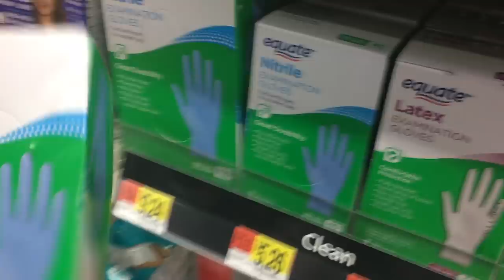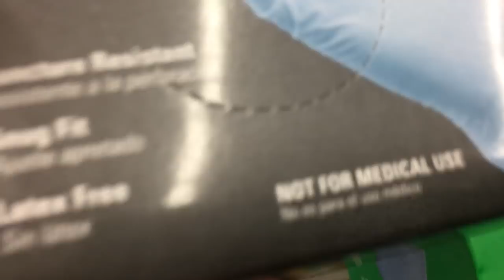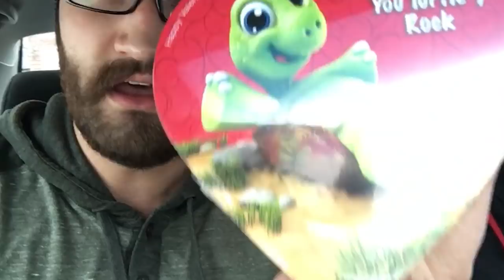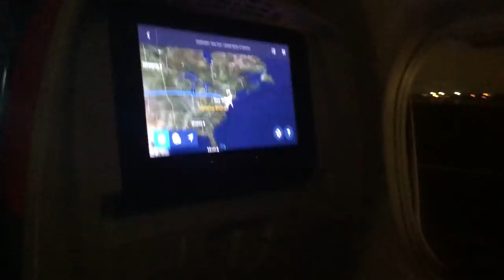SAVING THE SiCK 😷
we got the sick spacestation crew some surprises 😂

Best Sick Day Ever 725

So if you watched yesterdays vlog, you know that I'm on my way to New York City. And if you took part in the super scientific poll we did not to long ago, you'll know that when I can't really film, I'm passing it off to the Spacestation Crew to film.

So I called up Chicken and told him to film when he heads into work. When he gets there, he discovers that almost half the Space station crew is out sick. So Brandon, Tall Chicken, Nick, and Gil decided to go saving the sick. They first head to the store to get masks and gloves to make sure they don't get sick too. You know, standard containment procedures. They then come across the Valentine's Day candy and decide that, along with some classic Chicken noodle soap, is just what the doctor ordered.

They first head to Alberts house, who they talk to from across the street cause he has pink eye. Then to RJ's house and they have to help him remember how to eat. The last and not least to Pookie's place where Chicken starts throwing things at him for some reason.

We then fly back to me and I update you on New York City and how I'm hanging out with Tanner Fox!!

*highfive*
(leave a get well soon to all the sick crew members if you read this)